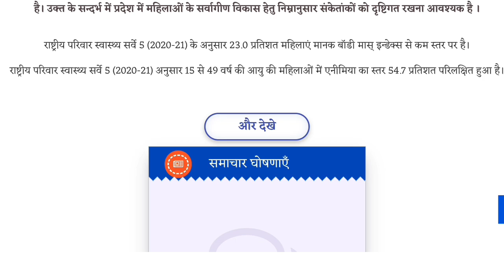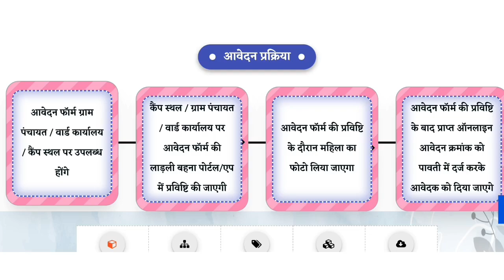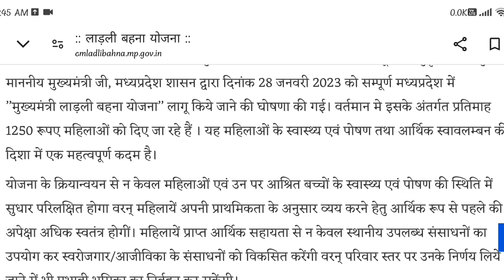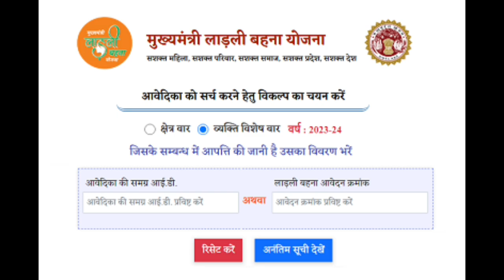ladli behna yojana new update/लाडली बहना 19वीं किस्त ₹1500 2024/ladli behna yojana kist date 2024